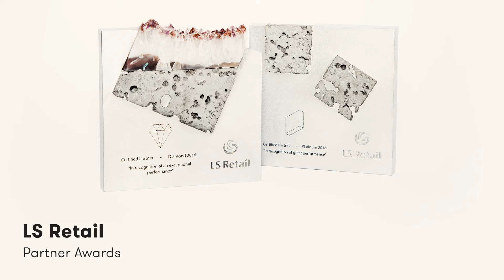The Making of LS Retail Partner Trophies 2016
LS Retail honored our top-performing partners during a gala dinner and awards ceremony at Villa Piccolomini in Rome, Italy, on April 27. Here a short video to discover how the trophies were created in Iceland.